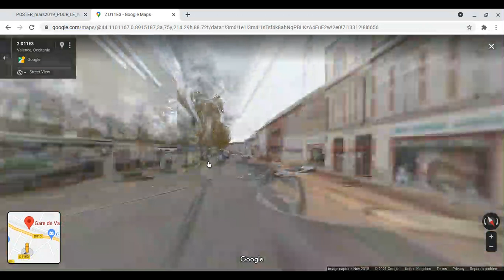Toutes les gares en France | Valence-d'Agen